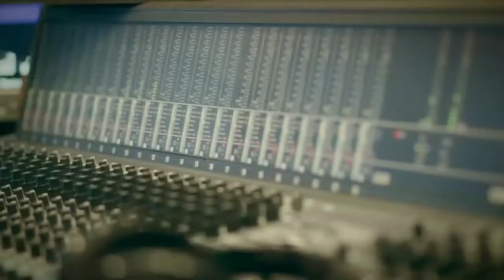Hang - From Biophilia StageSET